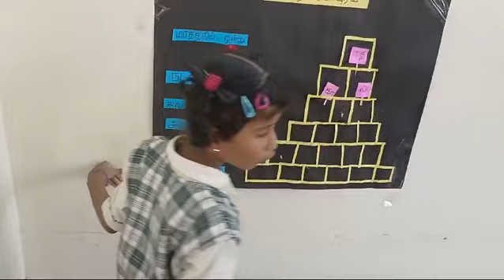சொற் கோபுரம் Activity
Video from MSDMS